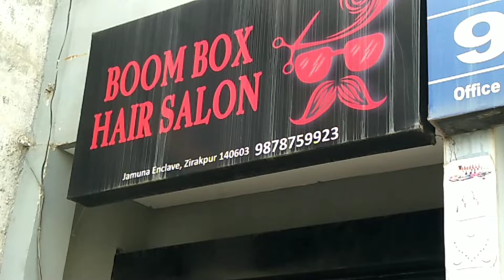Bom BOx Hair Salon Viren Saini Hair cut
Bom BOx Hair Salon Viren Saini Hair cut ‎@Uk ab tak